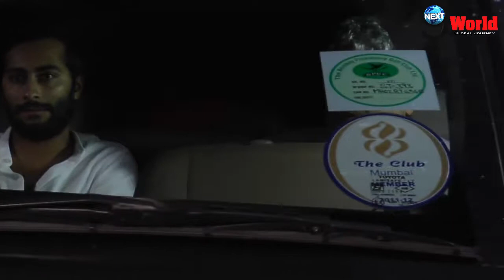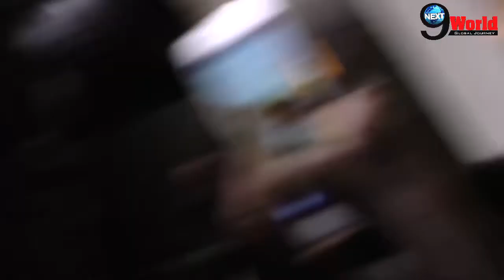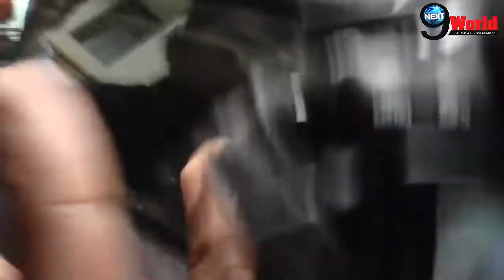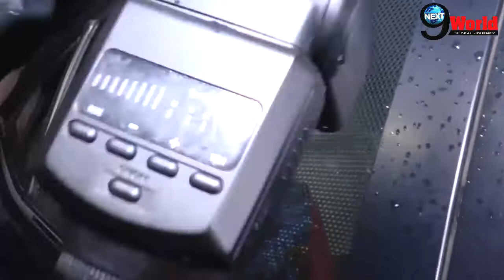Full UNCUT Video: Priyanka-Nick Grand Engagement Party | Alia Bhatt | Ambani Family | Arpita Khan